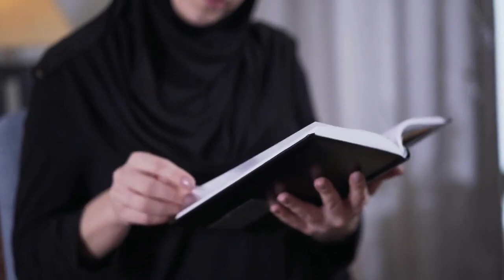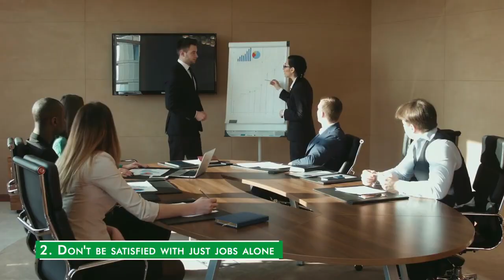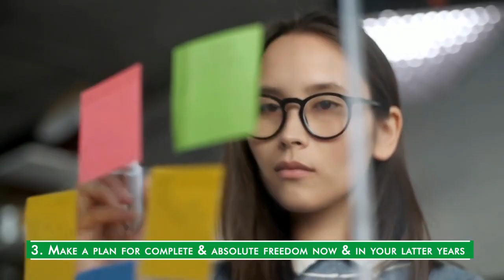3 Life goals You Must Set and Achieve Before You're 40